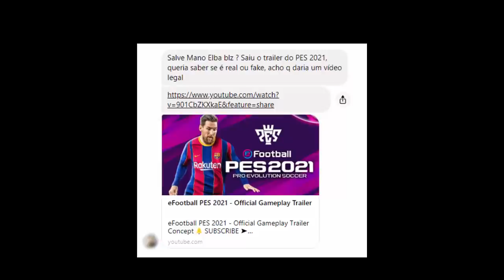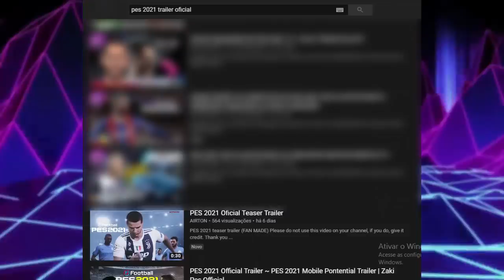CONFIRA JÁ! VAZOU O TRAILER DO PES 2021 ?! - SAIBA A VERDADE!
ManooElba100k